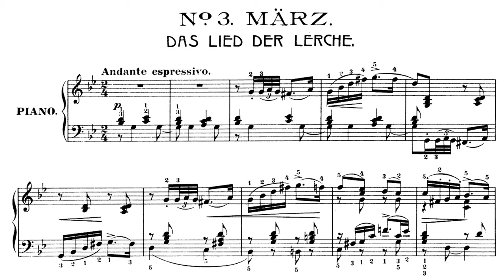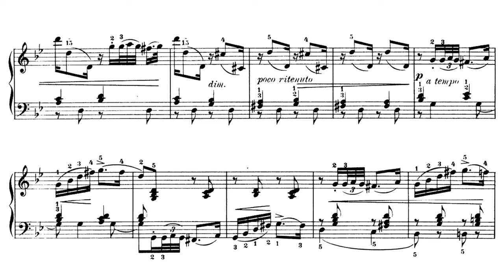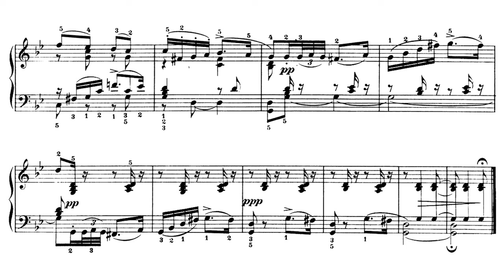P. Tchaikovsky - "The Seasons" Op. 37, no. 3 March: "Song of the Lark"